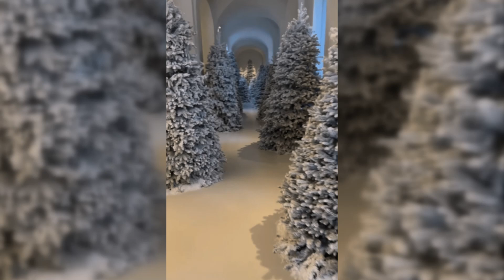Bethenny Frankel Playfully Teases Kim Kardashian Over Christmas Decorations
Bethenny Frankel Engages Kim Kardashian in a Lighthearted Trollfest Over Holiday Décor
With a lighthearted dig at Kim Kardashian's lavish holiday decorations, Bethenny Frankel brings a touch of fun to the season.
Comedy was introduced into the Christmas season by Bethenny Frankel, a former star of "Real Housewives of New York City," who posted a lighthearted video mocking Kim Kardashian's extravagant Christmas decorations. In an Instagram video, Frankel showed off the beautiful scenery while posing in what appeared to be Kim Kardashian's living room while on holiday in Aspen, Colorado.
Frankel playful complemented the reality star on her festive decor and joked about being in Kardashian's house in the video. "No one does holiday decorations like the Kardashians...," she captioned the photo. Sending best wishes for the holidays!
Frankel was criticized in the comments for purportedly slamming Kardashian, but not everyone regarded it as a joke. While some of Frankel's fans argued that he should be more upbeat, others praised his comedic choices, insisting that everyone was just having fun.
The video was supposed to be comedic and not seen as a criticism, Frankel clarified in his response to the remarks. While some were critical of the video, others thought it was funny and enjoyed the playful chemistry between the two stars.
Transforming her $60 million Los Angeles mansion into a winter wonderland with snow-covered trees along the corridors and distinctive festive touches, Kim Kardashian has been showing her opulent Christmas decorations throughout the month.
Even if people have different thoughts on these jokes, it appears that some celebs are getting into the holiday spirit with some lighthearted banter and humor.